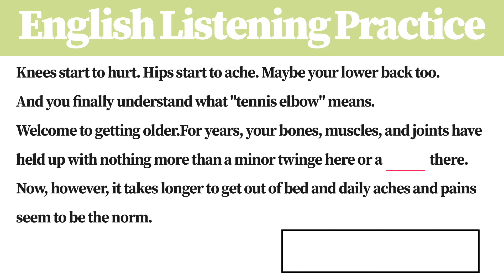[1 Minute] English Listening Practice Q3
Let's fill the blank space with a word !
English, Anglais, Englisch, ingles, inglês, английский язык, अंग्रेज़ी, 잉글랜드 사람, ภาษาอังกฤษ, Bahasa inggris, 英語,
Speaking, parole, Reden, oratoria, ato de falar, Говорящий, बोला जा रहा है, تكلم, 말하기, การพูด, การปราศรัย, Berbicara, スピーキング,
Listening, l' écoute, das Hören, la escucha, a ação de escutar, прослушивание, सुनना, استماع, 귀를 기울임, การคอยฟัง, pendengaran,リスニング,
IELTS,TOEFL,Cambridge,PTE,